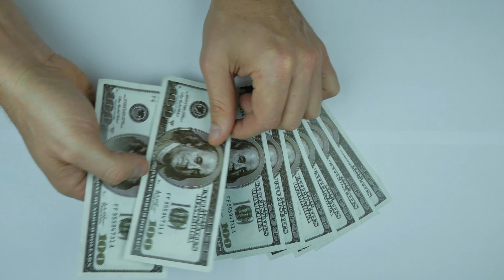Dhoni ke pass kitne sampatti hai l MS Dhoni net worth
Mahendra Singh Dhoni net worth

MS Dhoni ke pass kitne sampatti hai